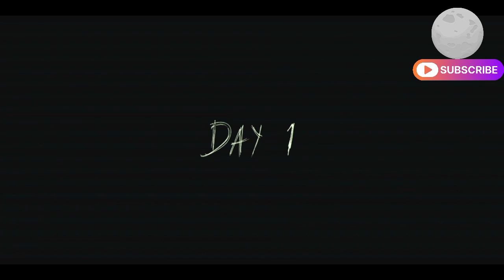Granny's Secret Escape: Hindi Houseboat Adventure 2024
granny house boat escape in Hindi 2024

granny
granny game
granny 3
ajjubhai
granny chapter two
viral
funny
horror game
live insaan
triggered insaan
granny 2
granny funny videos
granny 4
granny house
trending
how to play granny
how to become pro in granny
funny hindi game
gameplay
boat escape
horror stories
granny game funny video
desi bitwa granny funny video
granny chapter 2 gameplay
gta 5
granny chapter 2 escape
desi bitwa funny video
granny 4 new game
granny 4 download
comedy
granny 4 game
granny grandpa
caylus horror
caylus gaming
caylus infinite
8 bitryan
reaction
granny 4 the rebellion
jelly
gaming videos
caylus
granny 4 full gameplay
8bitryan granny
granny 8 bitryan
malayalam
granny 4 malayalam
jeni
jenni gaming
jenny gaming
scary games
scary stories
desi army
desi gamers
infinite
gaming series
amit bhai
gta 5 gametherapist
caylus granny
granny helicopter escape
viral video
granny 3 new update
game therapist
amaan ansari
gta 5 malayalam
granny gameplay video
granny gameplay
granny horror game video
granny new update version gameplay
axed gaming
granny chapter 2 helicopter escape
escape
beast boy shub
mythpat
helicopter
mohak meet
granny chapter 2 game
granny chapter 2 techno gamerz
granny chapter 2 video
horror games
horror story
preschool
palworld pokemon lawsuit
palworld pokemon comparison
palworld
granny game video song
palworld pokemon
granny chapter 2 markiplier
bbs wheels
bbs the documentary
ajjubhai face reveal
top 10 best horror games
granny game video chapter 1
boat escape granny chapter 2 @ajjubhai
boat escape granny chapter 2
boat escape granny
bbs
gvmax gaming
i escaped in granny boat
boat escape from granny house
granny horror game gameplay
granny chapter 2 live insaan
boat escape from granny grandpa horror house story
granny game video 3
granny cartoon
big dew
game definition
bhushanpamnai
games dotcom
granny 2 boat escape
granny 2 axed gaming
best granny chapter two
granny horror
granny grandma funny
granny game funny shorts
granny funny moment
granny funny horror
granny funny cartoon
granny funny animation
granny funny
granny animation